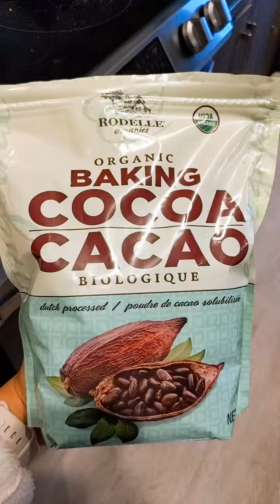Chocolate Oatmeal!!! Vegan, gluten-free and no added sugar breakfast! 🤤💕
In Filipino cuisine, this is called "Champorado". Champorado is mainly glutinous rice with cocoa powder, sugar and cow's milk. This, however, is made of the following healthy and yummy ingredients: Oatmeal, Figs, Dates, Cranberries, Prunes, Chia seeds, Flax seeds, Walnuts, Banana, Organic Cocoa powder from @rodellevanilla ! 🥰🥰🥰